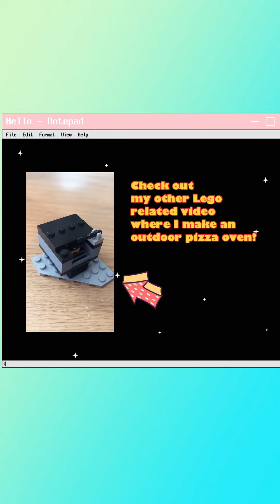Custom Lego treehouse 🌲